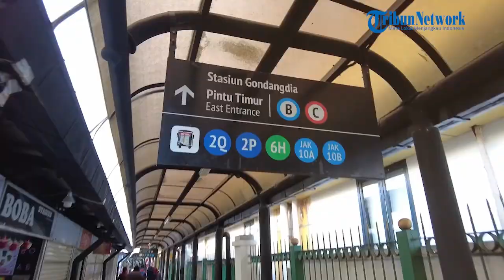Tak Ingin Dicap Tukang Stempel, Prof Gilbert Koreksi Kebijakan DKI di Lapangan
WARTAKOTALIVE.COM, JAKARTA - Tak ingin dianggap sebagai tukang stempel eksekutif, anggota Komisi B DPRD DKI Jakarta Prof Gilbert Simanjuntak terjun langsung ke lapangan. Dia merasa memiliki kewajiban untuk mengoreksi kebijakan Pemprov DKI Jakarta, terutama di bidang perekonomian.

Kepada Warta Kota, Prof Gilbert mengungkapkan ada tiga tugas utama yang harus dijalankan seorang anggota DPRD. Pertama, membahas dan memberikan persetujuan rancangan anggaran, kedua membentuk peraturan daerah dan ketiga melaksanakan pengawasan terhadap kebijakan daerah.

“Pengecekan yang saya lakukan ini sebagai bentuk pengawasan terhadap kebijakan dari Pemprov DKI Jakarta,” ujar Prof Gilbert.